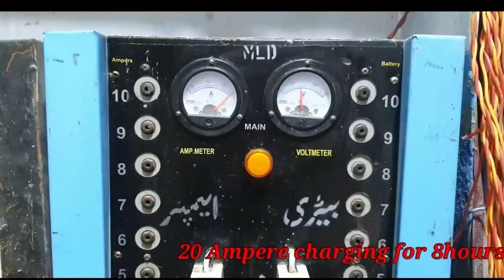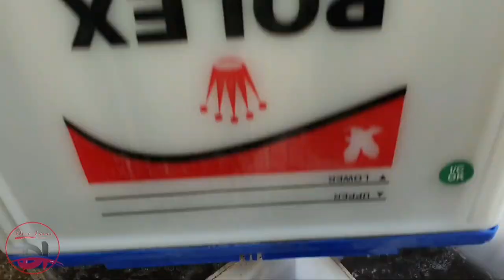How to repair batteries in workshop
DESI IDEAS & CREATIVITY

Homemade projects
Life Hacks
DIY Projects

Dear Friends,
We can't succeed without support of your passion. Hope you enjoy our channel.

WARNING !
Dear Friends ! Our videos are provided only for entertainment and watching purposes only. So don't try to repeat everything you see in our videos.
Entertain yourself but always be safe and take care of your health.

DESI IDEAS & CREATIVITY

How to repair battery cell
how to repair battery at home
How to repair battery
how to repair battery 12v
car battery experiment
car battery repair
Car battery leaking acid
car battery acid refill
Car battery dead
battery cell manufacturing process
battery cell check karne ka tarika
battery cell charge karne ka tarika
battery cell price in pakistan
battery cell kaise banta hai
battery cell repair
how to repair battery cell at home
how to repair car battery cell
how to repair car battery cell in hindi
how to repair battery dead cell
how to repair dry cell battery
Restoration battery in hindi
Battery restoration tamil
battery restoration in india
battery restoaration pakistan
acid battery repair
acid battery banane ka tarika
battery kaise banta hai